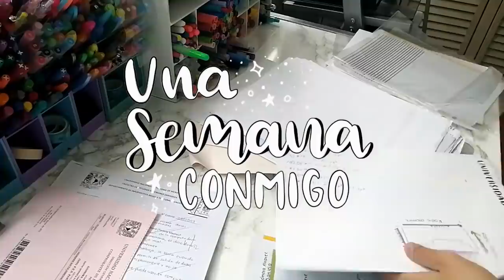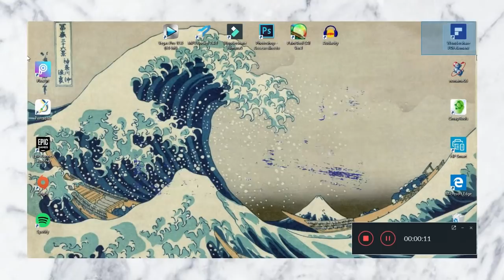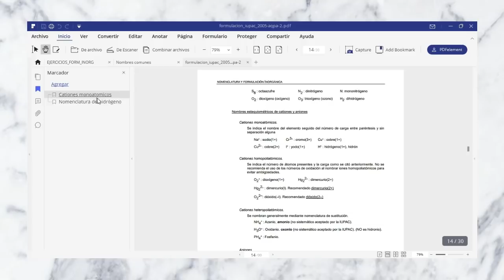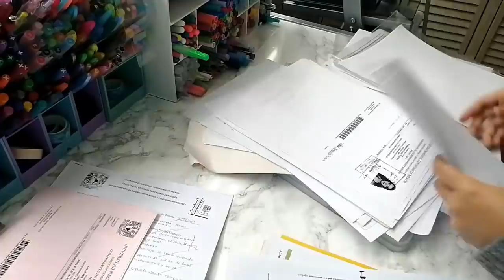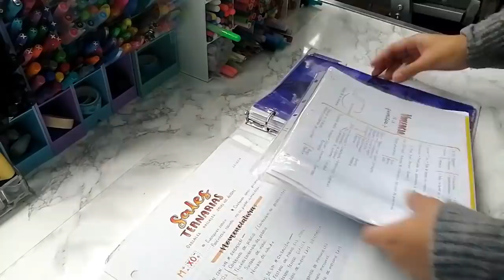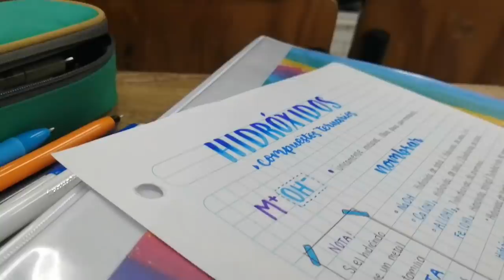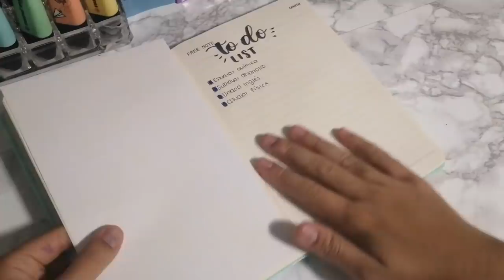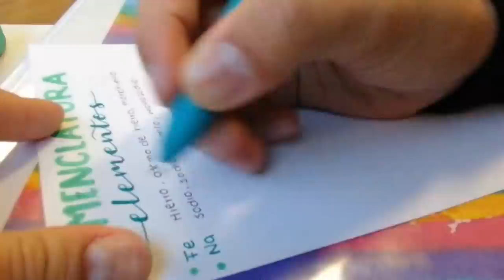UNA SEMANA CONMIGO EN LA UNIVERSIDAD / Como estudio para exámenes? - DanielaGmr ♥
Cualquier duda dejenla en comentarios y responderé lo mas pronto posible!

LINKS de donde compre todo  mi material de arte en mi página web!

Preguntas frecuentes.

Tengo 17.

Mi celular y un trípode.

Filmora.